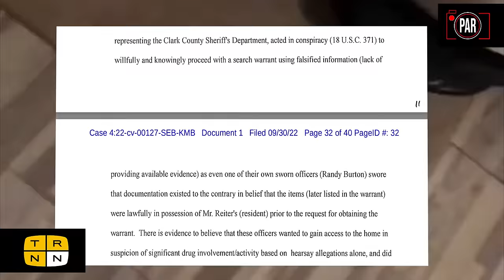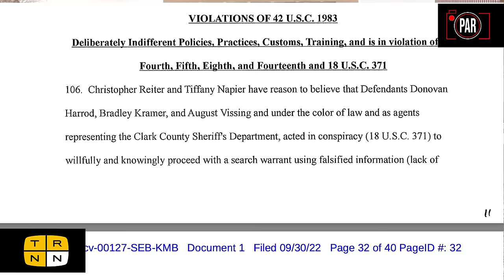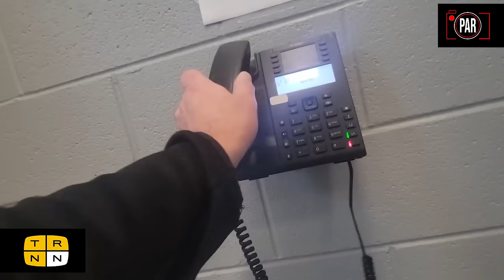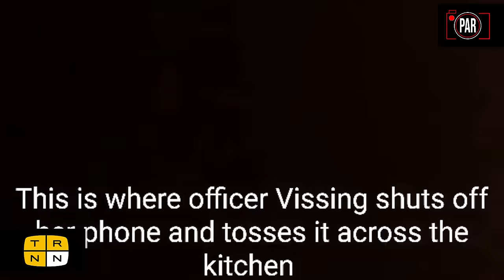Cops illegally raided his house. This is what happened with he fought back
An Indiana SWAT team burst into the home of Chris Reiter under false pretenses. He sued police for severely injuring his girlfriend and violating his constitutional rights. But his battle to hold police accountable for their actions has led to allegations of retaliation.
Please join journalists Taya Graham and Stephen Janis for this important episode of the Police Accountability Report!
The Real News is an independent, viewer-supported, radical media network.